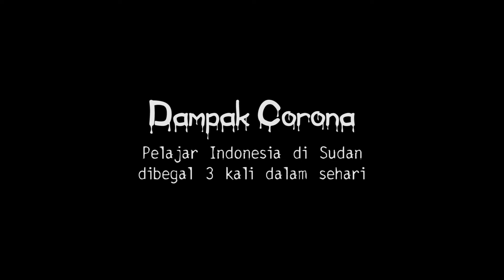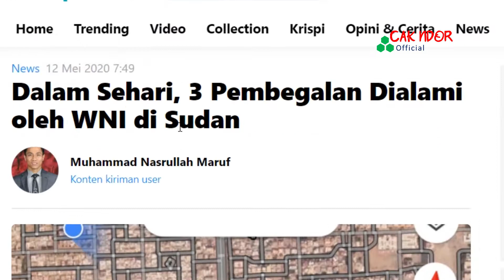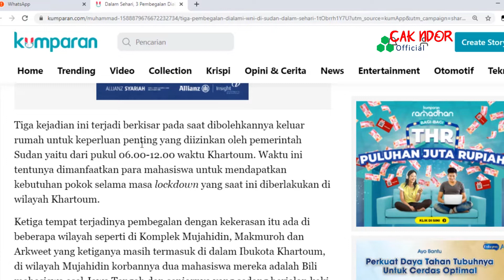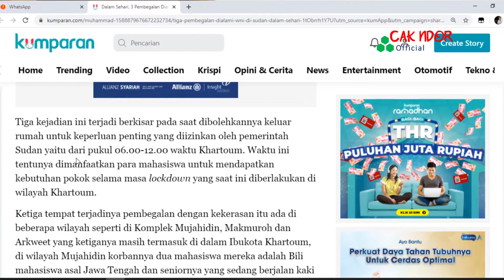GAWAT❗Dampak Corona Pelajar WNI di Sudan Kena Begal 3 Kali dalam Sehari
Kabar mengejutkan datang dari Pelajar Indonesia di Sudan. Tonton secara utuh, di dalamnya ada obrolan langsung dengan sahabat saya yang sedang kuliah di Sudan. Ada informasi lain yang tak kalah mengejutkan.

Tonton juga video lainnya ya. Semoga ada manfaat dan edukasi yang ditawarkan. Jazakumullah...

CEK VIDEO LAINNYA DI SINI YA...